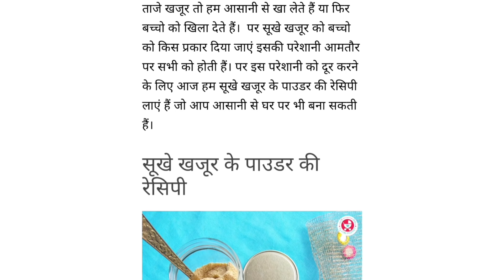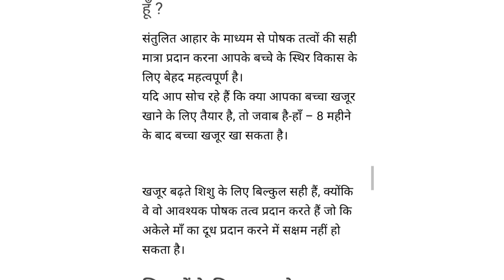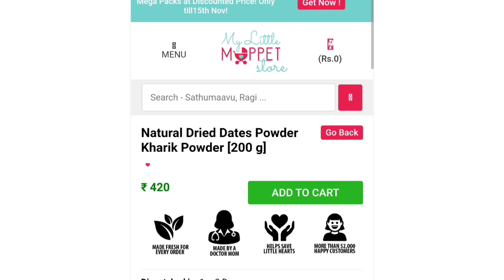3 लाख महिना कमायें फुल ओपन चैलेंज के साथ| आज तक किसी ने न बताया| Big Profitable business idea🔥🔥🔥💯🔥